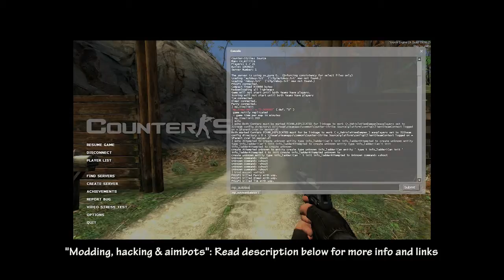Manovich's principle of Transcoding in Counter-Strike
A University creative project on Digital Media looking into the fifth of Lev Manovich's five principles of New Media as written in The Language of New Media (2001).

This study looks at identifying the cultural and computer layers as described by Manovich on Counter-Strike - a popular first-person shooter. The characteristics of each layer are also explored as well as one influence that either layer has had on the other.

Criticisms: Although studied in literature and academia, Manovich's principles are not universal laws of new media. However, they do "describe some of the aesthetic properties of data and the basic ways in which information is created, stored, and rendered intelligible" (Galloway, 2011, p. 378).

Even in his criticism, Galloway praises Manovich's founding work on the subject of New Media. This respect is shared in New Philosophy for New Media in which the writer describes Manovich's work as "undoubtedly the most rich and detailed available today" (Hansen, 2006, p. 35).

Further info/reading:

Transcoding: A principle that identifies two separate layers in any form of new media. A Cultural layer, and a Computer layer. Each layer can be demonstrated as having an influence on the other through the study of our history of interactions with the new media source. Read also Language of New Media

Counter-Strike: A popular tactical first-person-shooter developed by Valve Corporation with its roots in modification of the Half Life game engine See also "Modding". It's first beta was released in June 1999 and the game has since gone through several releases - CS: Retail, CS: Condition Zero, CS: Source and CS: Global Offensive.

Modding: Altering the code of an existing video game to make it behave in a way differing to it's original design. Counter-Strike is an example of a mod made on the Half Life engine. This may be used to provide purely aesthetic or entertainment value, however can also be used to provide unfair advantage to players in competitive play.

Hacking: An activity whereby a user manipulates computing code to gain access to areas or functions that would have otherwise been inaccessible.

Aimbot: A complex piece of programming that essentially assists with target acquisition within a computer game environment. Below is a video demonstrating how Aimbots have become an item cultural influence. This demonstrates coding, by taking what essentially is a piece of computer programming, onto a very culturally rich layer, which is short film.